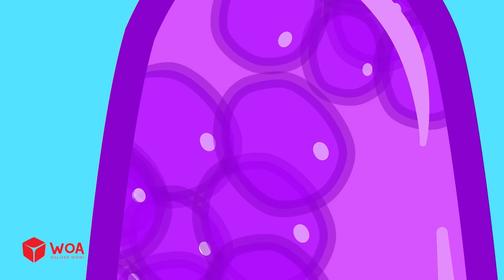Lycan Learns to Take Care of the Amazing Digital Circus Baby 🐺 Funny Stories for Kids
Let's learn about the world and have fun moments with Lycan!

LYCAN is a 2D little wolf who lives with many other wild animals. Together they live their humanoid lives, experience struggles, discover new places, learn new lessons everyday in every episode.
The channel builds up series of 2D animation with the main purposes of entertainment and education. We release a new episode everyday.